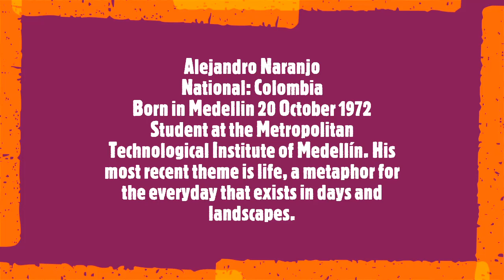Alejandro Naranjo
National: Colombia
Born in Medellin 20 October 1972
Student at the Metropolitan Technological Institute of Medellín. His most recent theme is life, a metaphor for the everyday that exists in days and landscapes.
Soundtrack:
Nicholas Maw
 - Music of memory, by Sanel Redzic
 - classical guitar
Alejandro Naranjo creates his paintings intuitively and draws with a palette of primary colors capable of creating a dialogue that transcends language. They are made on paper and canvas and with different techniques such as oil and graphite. They belong to the style of expressionist abstraction, and sometimes the textures and lines create shapes that turn the painting into figurative.
Alejandro Naranjo obtained the third prize in 2008 at the XVI Arts Department of the Magisterium in Colombia. In 2005, he participated in the Hong Kong festival organized by the Latin American consular group. He exhibited in 2011 at the Gwanghwamun International Art Festival in South Korea and in 2014 exhibited at the Red Dot Gallery in California USA